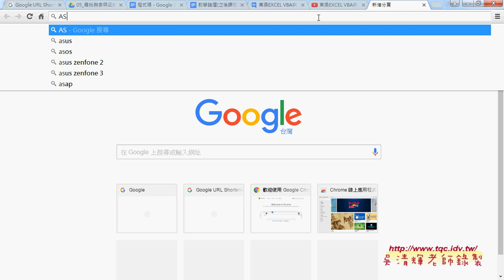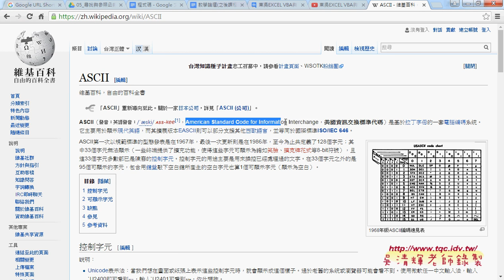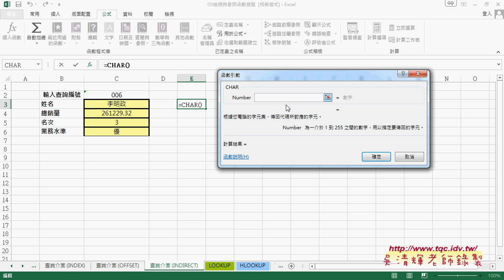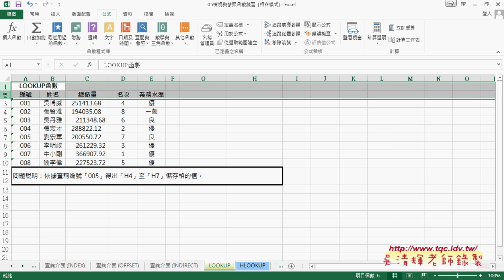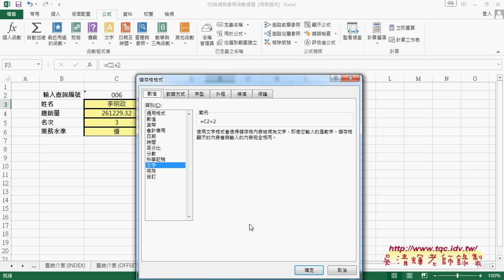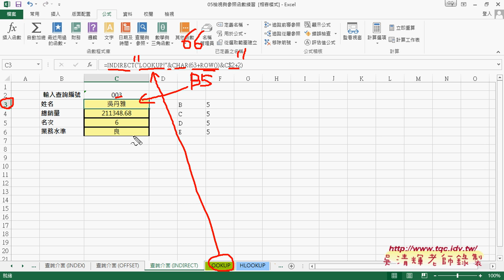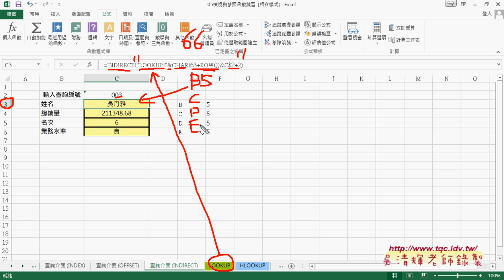06 如何利用INDIRECT函數取得資料配合CHAR函數